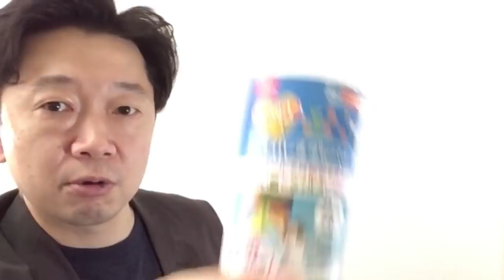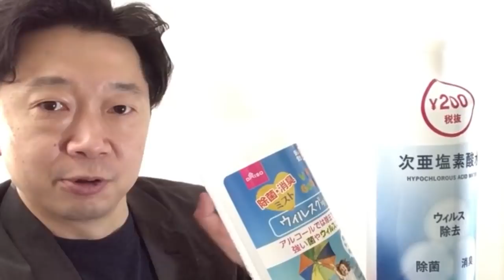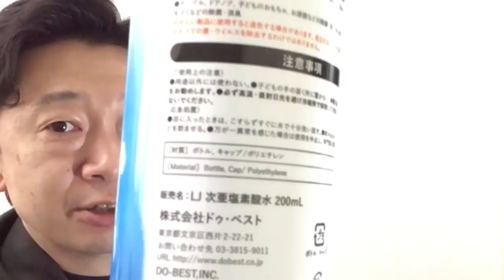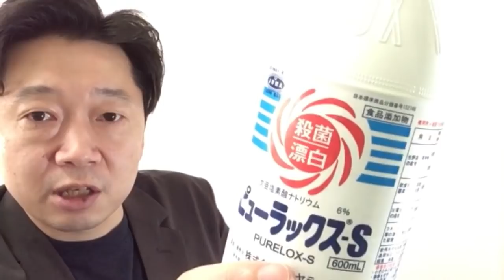【検証】濃度もpHも分からないDAISOで200円の次亜塩素酸水と、除菌消臭水「ウイルスグッバイ」を調べてみた！「成分は100％食品添加物なのでやさしい」って？【歯科医師 吉岡秀樹】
今やDAISOでも売っているんですね、次亜塩素酸水って。
さらに驚いたのは「酸性度も有効塩素濃度も書かれていない」ことでした。

★【朗報】次亜塩素酸水の有効性が35ppm以上で確認されたNITEの最終報告書

★「良い次亜塩素酸水って、どこを見ると分かる？」職人気質な技術者に話を聞いてみた

NITEのファクトシート通り、玉石混淆の次亜塩素酸水製品にメスを。
この品評会を行うことになった経緯は、以下の動画をご覧ください。

★ 対談！次亜塩素酸水の空間噴霧について【美容室経営者 x 歯科医院経営者】
換気で対応できない時って、どうするの？ お客さんに「安心安全」を提供したいから

★ ジアニスト、ココアクアなど６製品をランキングしてみた （第１回後半）

kazama19651965☆iCloud.com

問合せ先のメールです。☆を＠に置き換えて下さい。
件名に「次亜塩素酸水バトルの件」とお書き下さい。

※ 次亜塩素酸試験紙
※ 日産アクアチェックHC
※ デジタルpH測定器

顕微鏡を使った審美歯科治療と、栄養解析を活かした口臭治療を得意とする歯科医師・吉岡秀樹です。歯科相談、治療関連、予防医療などを中心に新潟県長岡市から情報提供しています。詳しくは、以下のリンク先を参考にしてください。

動画編集は基本的にiPadだけでやっていて、歯科医師向けの動画編集セミナーで講師も務めています。「歯科治療の視える化」を進めていきたいからです。

2015年にテレビ番組「中居正広のミになる図書館」に専門家として呼ばれて、ダイエット（食事）の話をさせてもらった経験があります。出演のキッカケになったのは、このYouTubeチャンネルだったとＡＤさんに教えてもらいました。

歯科治療の紹介をしたり、歯科相談を受けたり、医療系時事ニュースを独自視点で掘り下げていきます。楽しみながら、知的好奇心を満たしてもらえる動画をリリースしていくつもりです。